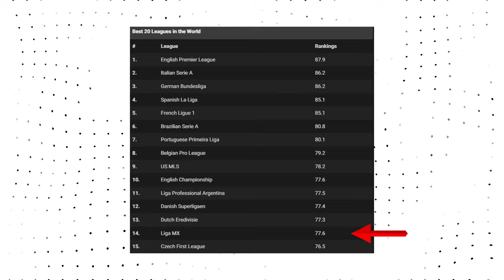Is the Liga MX finished?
Can Mexican football improve?

I also write articles about Mexican football, which you can find here!